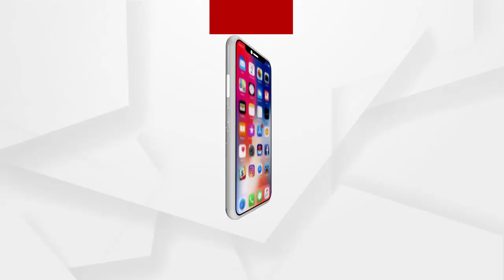ବଉଲାଙ୍ଗ ସମବାୟ ସମିତି ଘେରିଲେ ଚାଷୀ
ପୁରୀ ଜିଲ୍ଲା ବଉଲାଙ୍ଗ ସମବାୟ ସମିତି ଘେରିଲେ ଚାଷୀ...ମଣ୍ତି ସମସ୍ୟା ,କଟନିଛଟନି ଓ ମିଲର ଅଧିକାରୀଙ୍କ ବିରୋଧରେ ସମବାୟ ସମିତି ଆଗରେ ଧାନ ରଖି କରିଛନ୍ତି ପ୍ରତିବାଦ...